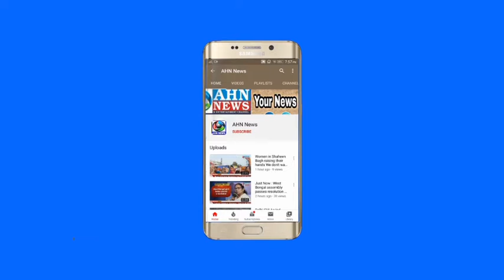Punjab: SHO suspended for kicking cart of vegetable vendor in Phagwara